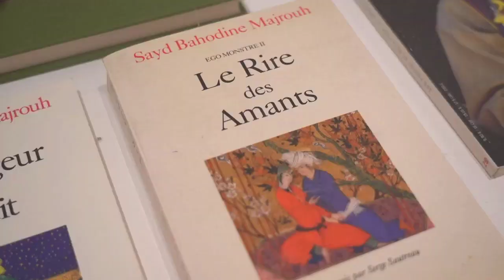Afghanistan : une exposition chargée d'espoir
Voyagez à travers des photographies lumineuses et découvrez la beauté d'un pays et de son peuple.
Dans l'exposition « Le rire des amants, une épopée afghane », à Paris, des artistes mettent en lumière un autre regard sur l'Afghanistan pour que la beauté triomphe de la tyrannie.
Il y a des moments figés dans le temps, des instantanés de joie qui transcendent les époques. Il y a vingt ans, l'artiste iranienne Roshanak capturait ces précieux moments de liberté, alors que les femmes afghanes reprenaient leur souffle après la chute du régime taliban. Roshanak, photographe et peintre talentueuse, a su saisir l'essence même de la renaissance qui s'opérait alors.